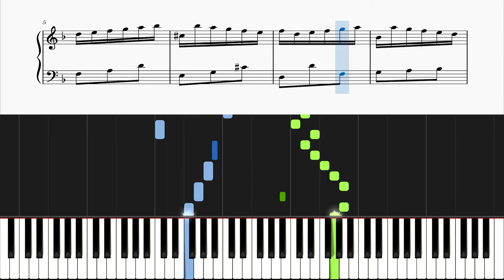Bach - Invention No. 4, BWV 775 (Piano Tutorial)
🎹 How to play "Invention No. 4, BWV 775" on piano.